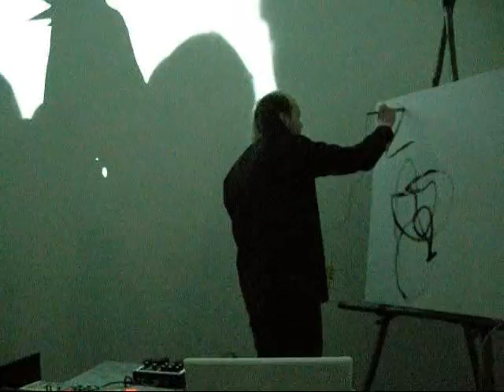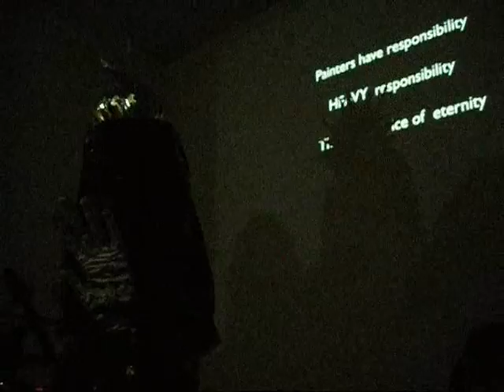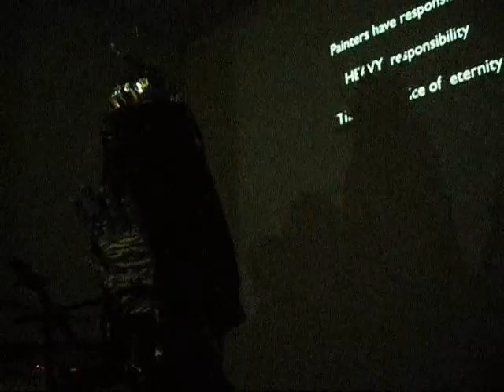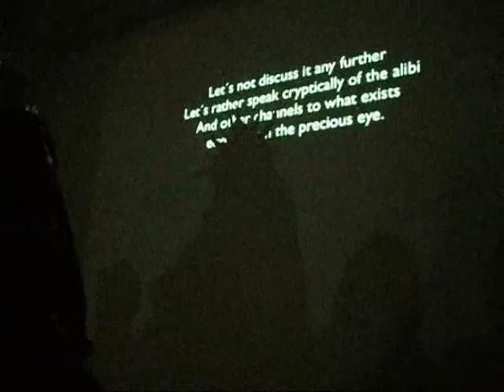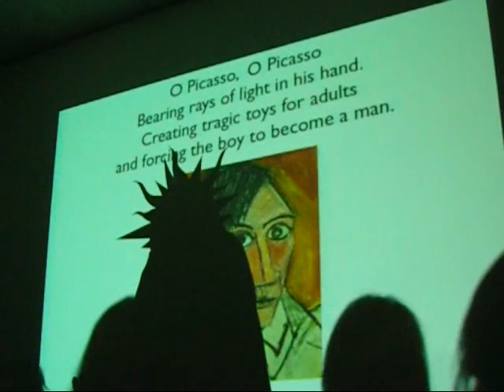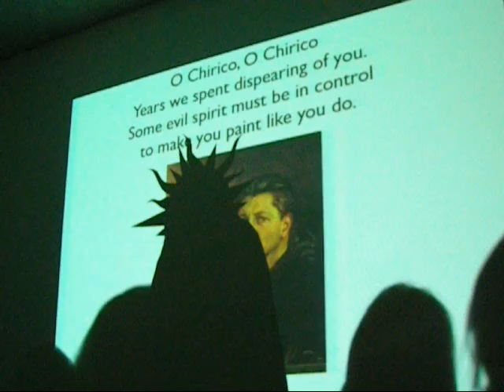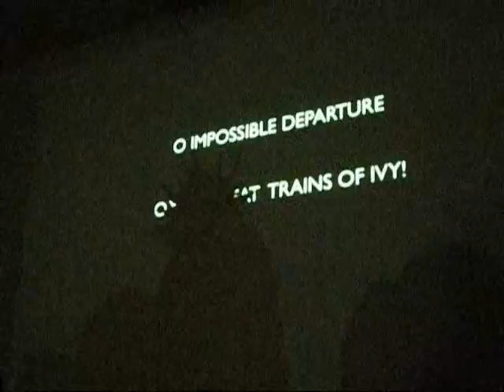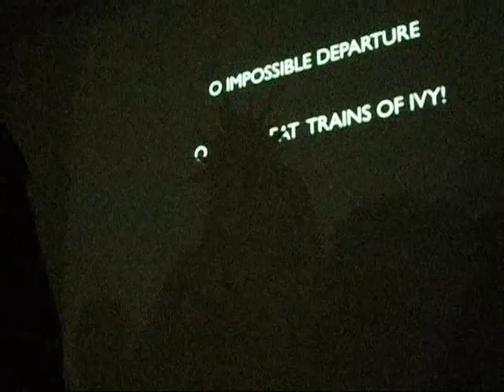SVIMLEFIML 2009 18.04.09 Nr 3 TextFuckers performance Trafo copyright Åse Karlsen